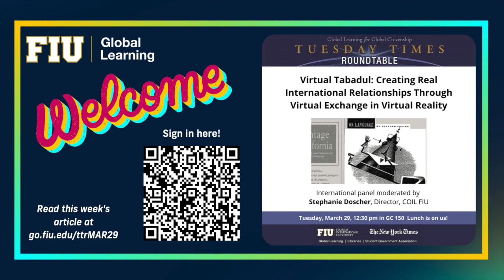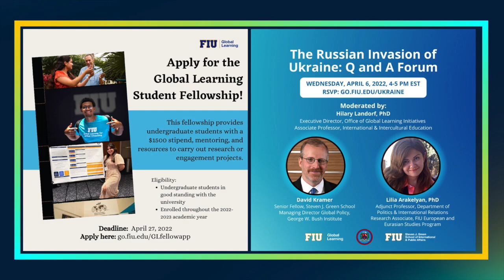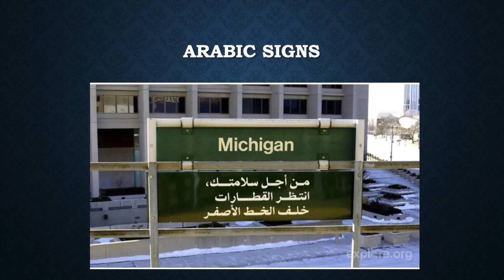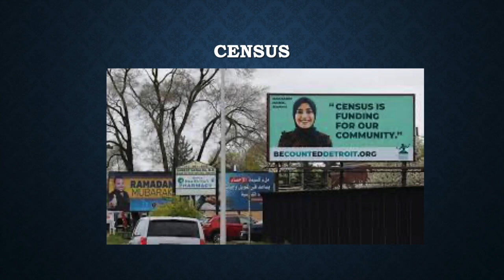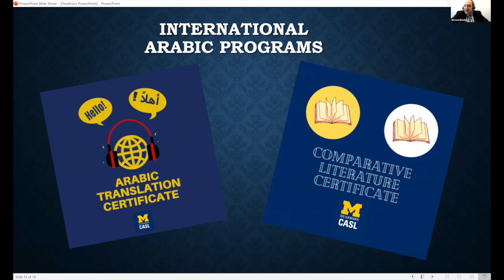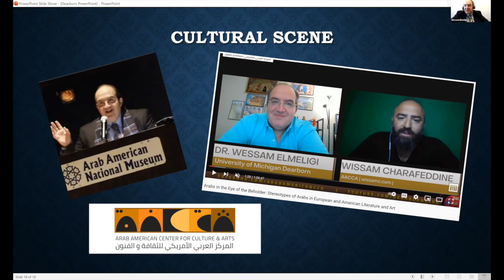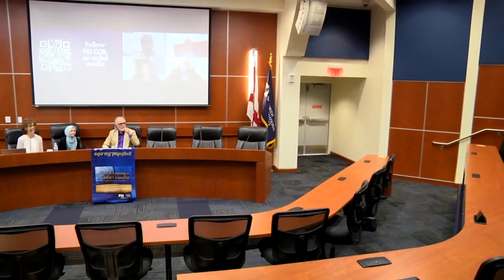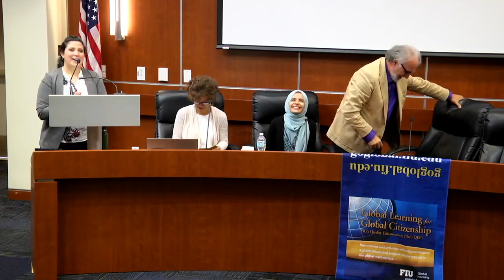TTR: Virtual Tabadul: Creating International Relationships through Virtual Exchange/ Virtual Reality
Panel moderated by Stephanie Doscher, Director, Collaborative Online International Learning (COIL), Florida International University

Tuesday Times Roundtable (TTR) is FIU’s weekly series of moderated conversations on The New York Times articles from the multiple viewpoints of students, faculty, and staff.   All sessions are absolutely free for all FIU students, faculty, staff, and community.